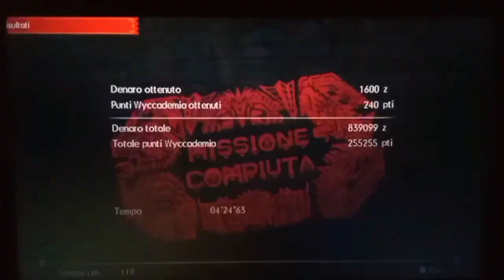CACCIATONE E CACCIAMIAO A DUE STELLE. Monster Hunter GU #143 (Base di caccia)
IL SEGUENTE VIDEO È STATO REGISTRATO IL 30 NOVEMBRE 2023.

(Se ti stai chiedendo perché 'sto video non dura due ore, leggi la descrizione dell'episodio 129)

Le due stelle stanno finendo...

Selezione scene:
0:00 Intro
0:14 Si riparte!
1:42 "Il duo dalle zanne velenose"
8:01 "Zuffa sull'isola deserta"
16:39 "Corsa notturna"
22:39 "Un grillo per la testa"
28:27 "Una danza splendente"
32:54 Chiusura

Lascia un 👍🏻